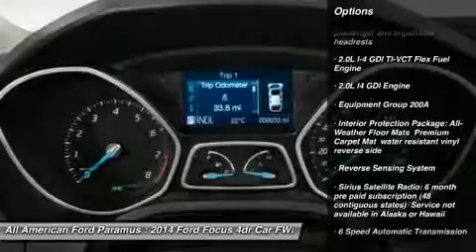2014 FORD FOCUS Paramus, NJ 14P401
2014 FORD FOCUS Paramus, NJ
Stock# 14P401
allamericanford.net/

375 Rt. 17 South